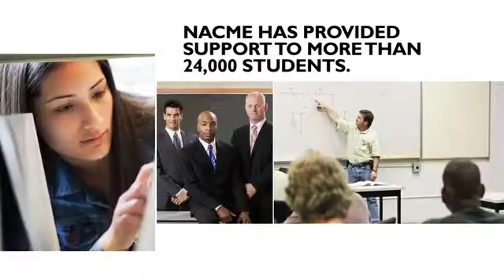NACME Partners Speak: Engineering Opportunities for Minorities in STEM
This video, done in conjunction with the ExxonMobil Corporation, showcases leaders in STEM Education and policy, speaking about NACME's mission is to ensure American competitiveness in a flat world by leading and supporting the national effort to expand U.S. capability through increasing the number of successful African American, American Indian, and Latino women and men in science, technology, engineering, and mathematics (STEM) education and careers.